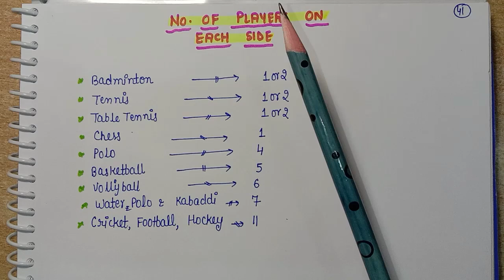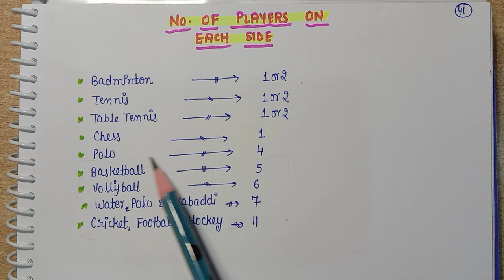No. of players on each side || #38 Topic of the day || Static Gk || An Aspirant !